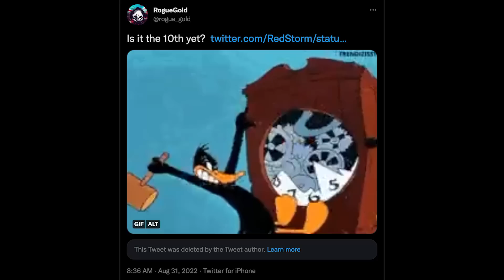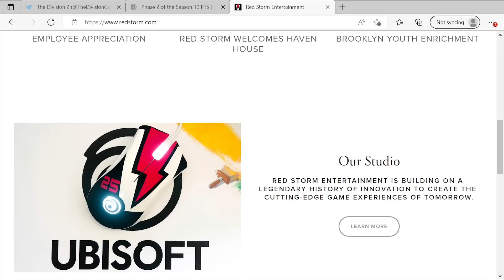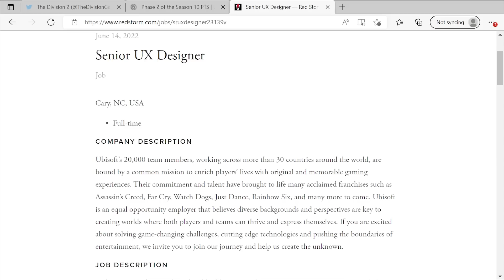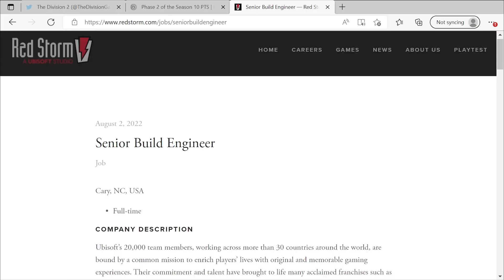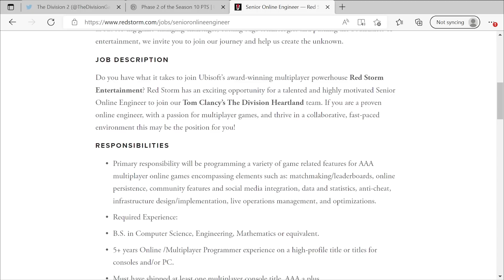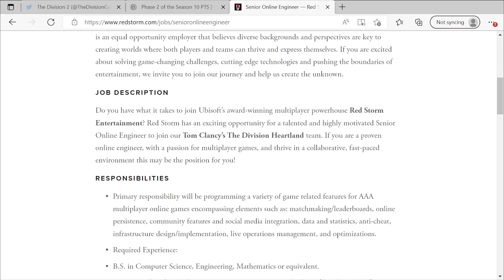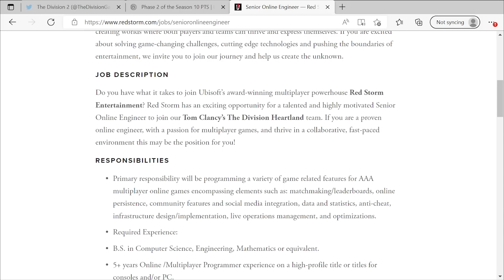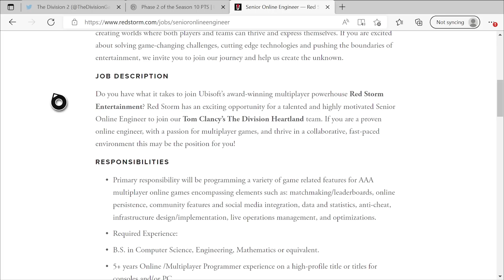DIVISION HEARTLAND: Red Storm Is Making Moves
The lead-up to 2022's September Ubisoft Forward event has just gotten increasingly interesting, as new Heartland teases arise. Let me know your thoughts!

Stunning channel art created by @coohwiip

Iconic RG Rogue icon created by @DADEFUYE